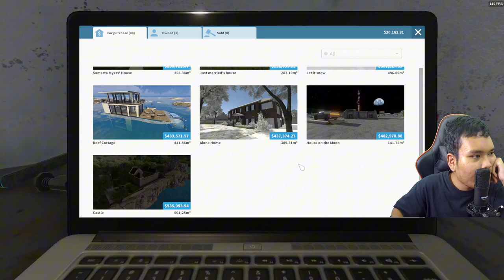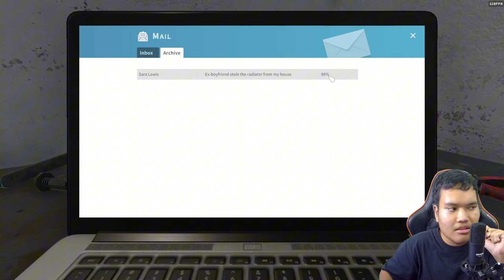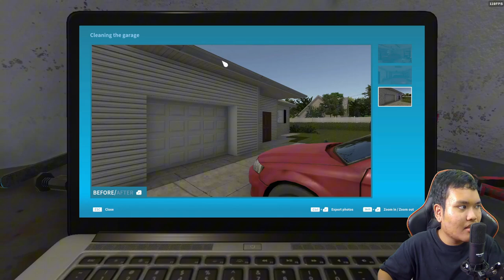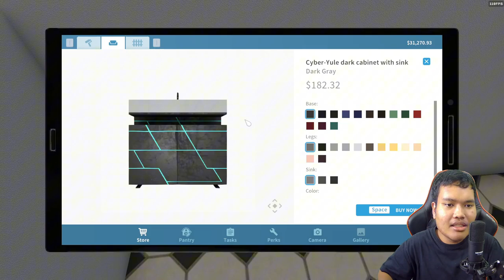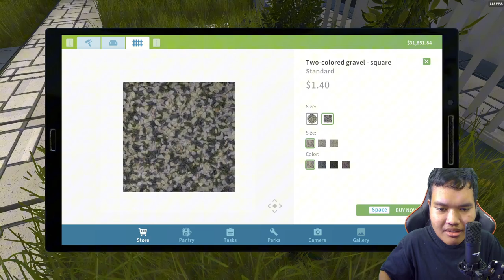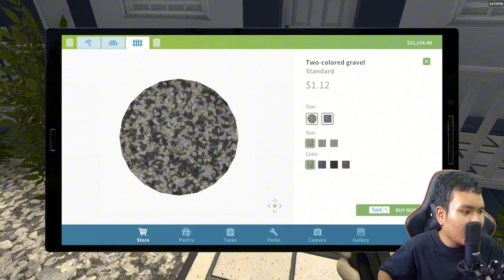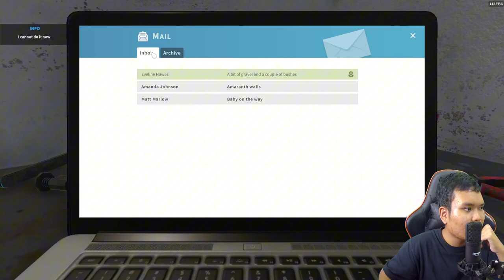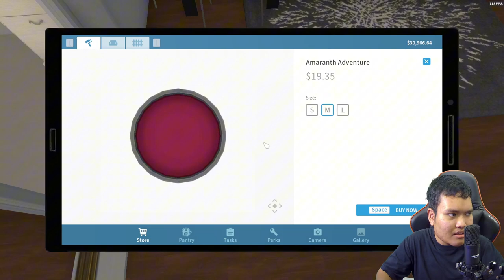🔴Yuk Pertama Kali Nya Aku Membersihkan Rumah Di Dalam Game House Fliper Gameplay Indonesia Part 1.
Handle On YouTube Account: @RinoDikaOfficialChannel

Link

Hitman Sniper:👇🏻👇🏻👇🏻

Saldo Google Play Saya:👉🏻5RB👈🏻

Link

This Link No Password Yea Guys! 👍🏻👆👆👆

Password In Video Guys:

Link

Android:

Guys Yang Belum Nonton Video Yang Saya  Collab Ama     @buditvhongkong9736        Langasung Saja Di Tonton Ya Guys:👇🏻👇🏻👇🏻

Link To Playlist (collab):👇🏻👇🏻👇🏻

Link

Link

Link

Link